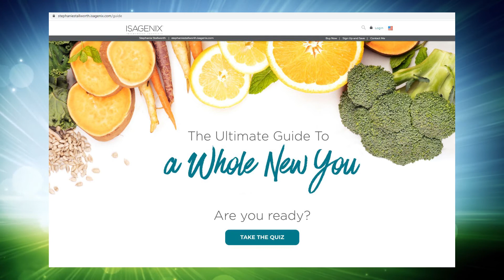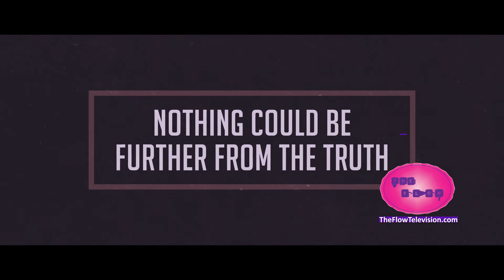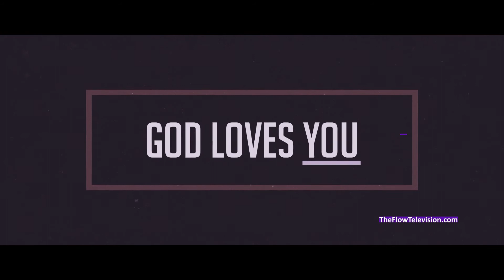Stephanie Lloyd Stallworth The Flow Season 01 Episode 04 Monday 10 12 20 630 AM PTWWNTV full